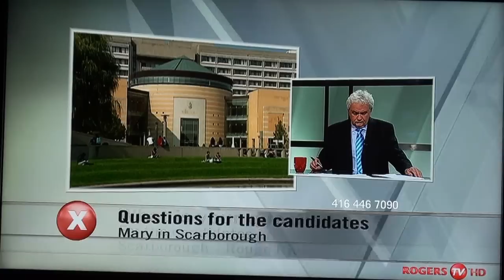Neethan Shan Vs Bas Balkissoon- Part 1